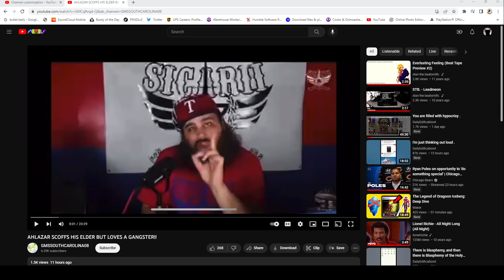He looking for Attention. and the wrong one